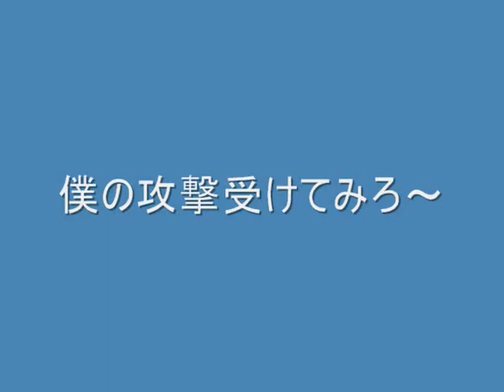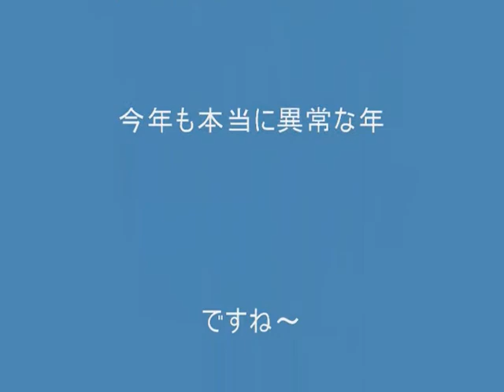ニホンザリガニ 絶滅危惧種.wmv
最近は余り見かけなくなったニホンザリガニです～